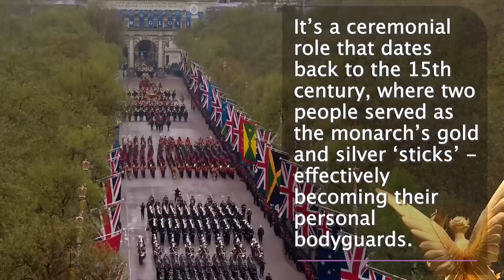Princess Anne's Unique Role in the Coronation | The King's Personal Bodyguard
Princess Anne certainly turned heads at King Charles’ coronation.

During the coronation procession, she rode alongside the King’s carriage as his ‘Gold Stick In-Waiting’.